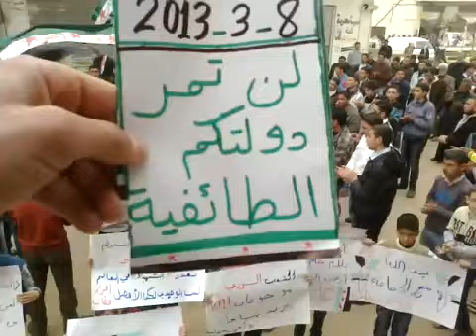8-3 Khataab Hama أوغاريت خطاب حماة , مظاهرات جمعة لن تمر دولتكم الطائفية